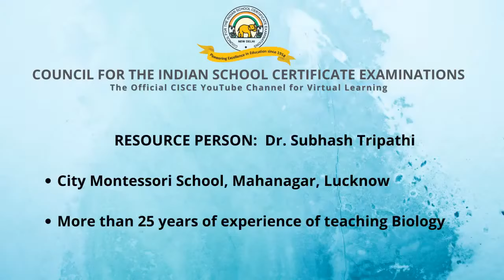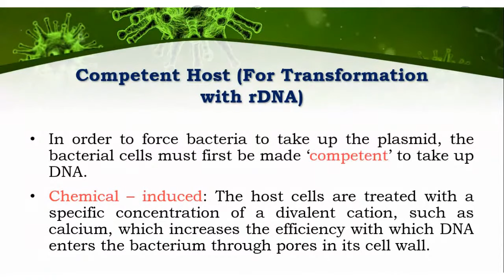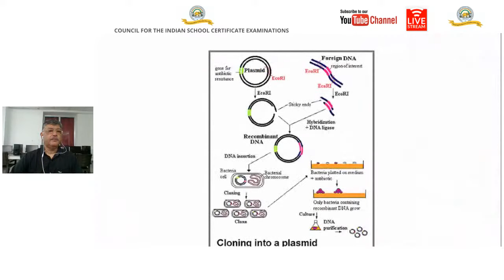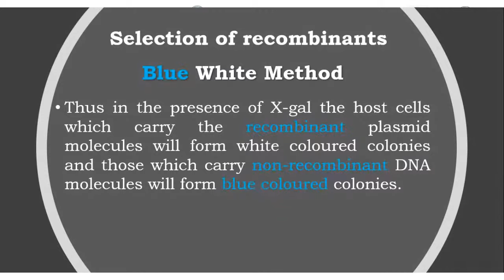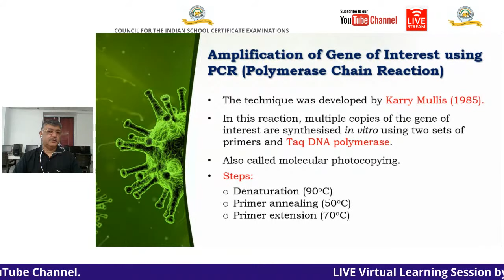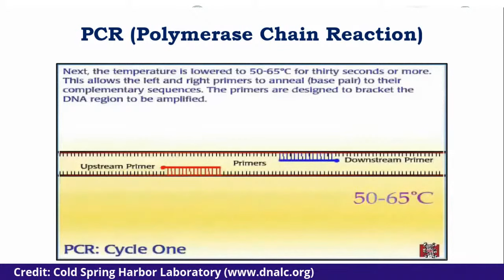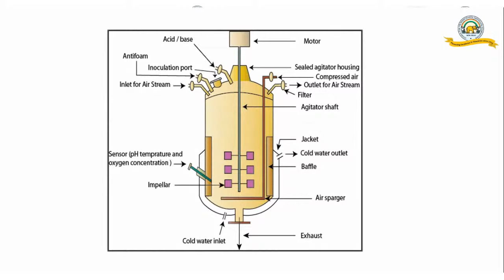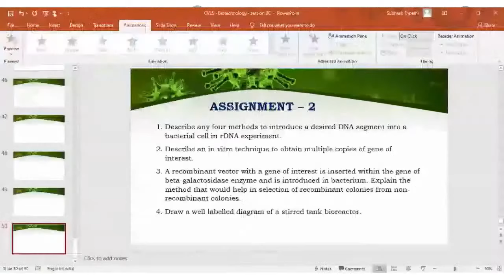ISC - BIOLOGY: Biotechnology and its Applications (Session 2)